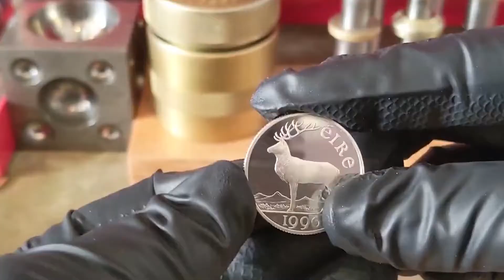Making a ring from an Irish silver coin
Here are the steps I take to turn this 1990 Irish sterling silver coin into a ring. If you'd like to see more of the rings I make check out my